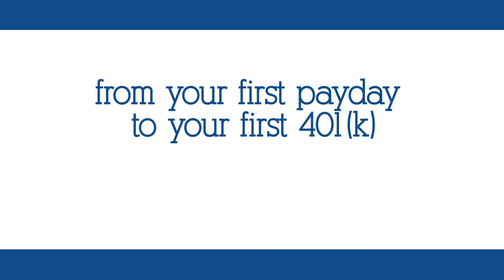We're Here for the Moments - Found the One